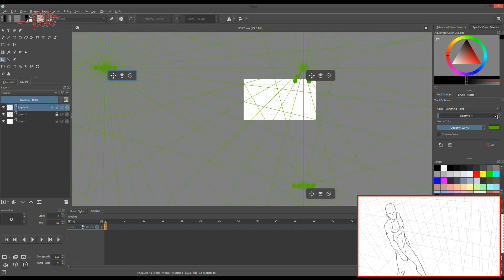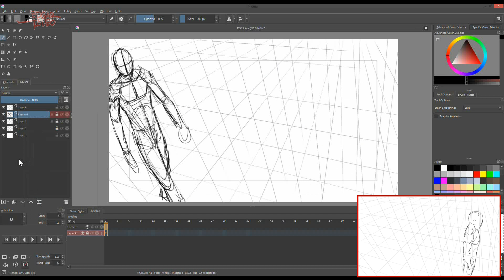Perspective Walking Animation in Krita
Here's an hour of practice on walking in perspective.